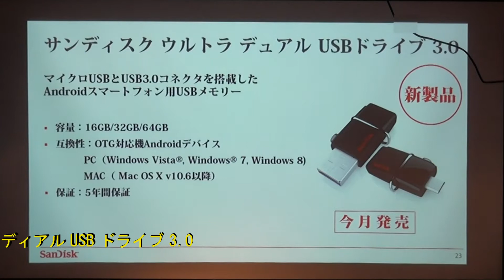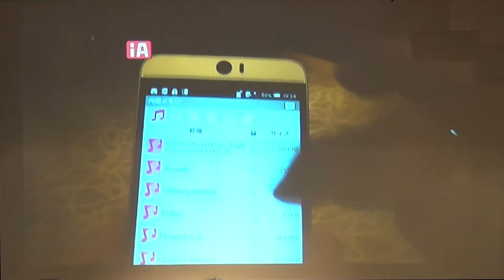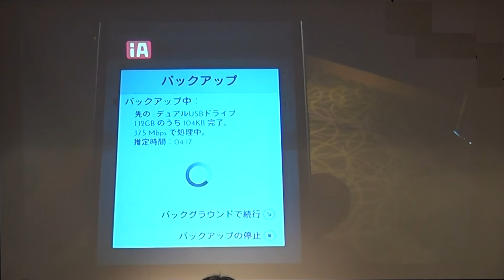ディアル USB ドライブ 3.0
HTC NIPPON株式会社の主催の HTC J butterfly HTV31 ハンズオンイベント で収録しました